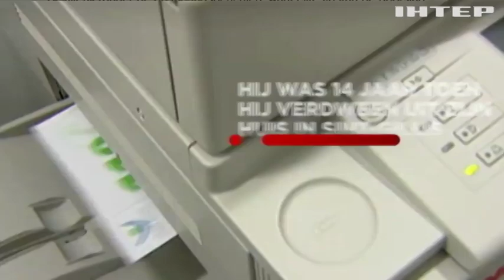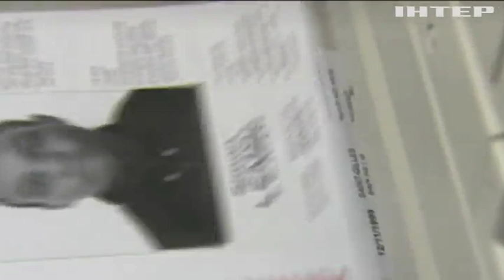Новости 8:00, выпуск за 7 февраля 2019 года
Головні події на цю годину: На Донбасі знищили вантажівку бойовиків. У Керчі почали видобувати пісок біля пляжу. На Тернопільщині екстрасенс обіцяла зцілення в обмін на долари.